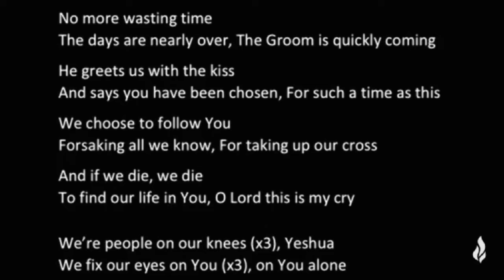Day24 (PORTUGUÊS) - From your family in Germany | 28 Days of Prayer & Fasting